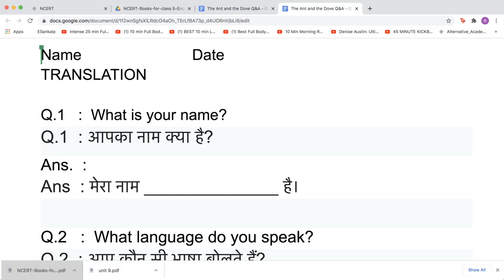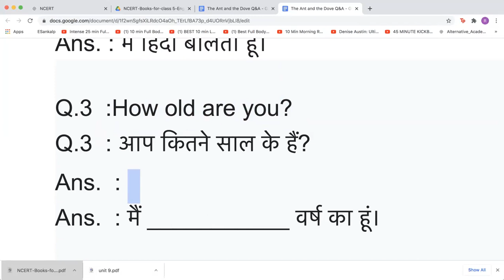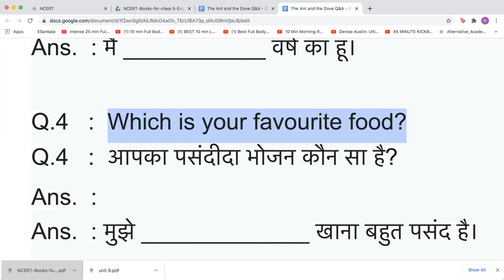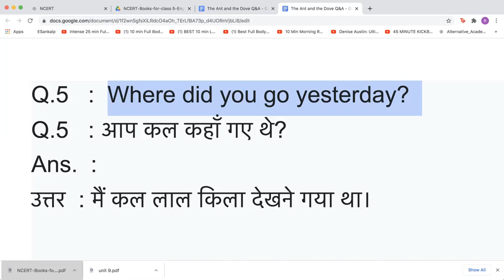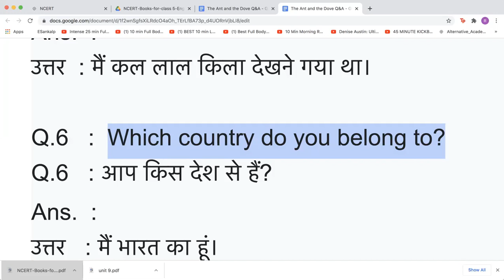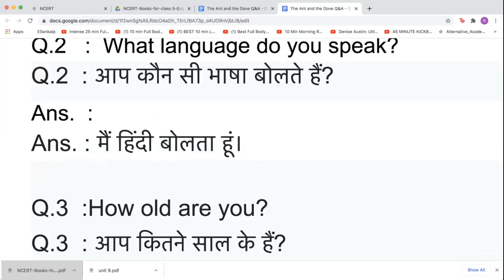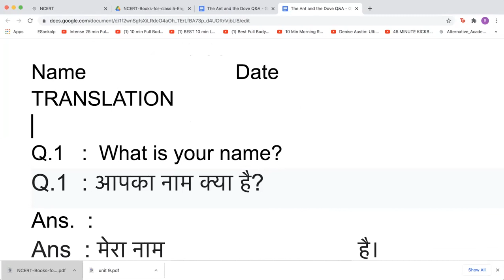Class 5 Translation 1